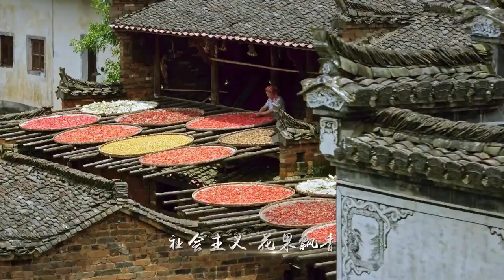大型政论片《必由之路》主题歌《梦想阳光》